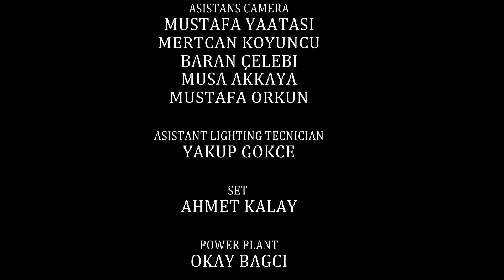the woman inside me- MERVE TEKIN actress: AYSE MELIKE CERCI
The movie reflects a woman's loneliness and her subdued fragility. The woman who is subjected to the movie by her self-explanation in a first date actually shows the gap between the new world's expectation from a strong woman character and a woman's own reality.
FILM THE WOMAN INSIDE ME
DIRECTOR
 Merve Tekin
STORY
Merve Tekin
DIRECTOR OF PHOTOGRAPHY
 İbrahim Caltili
CAST
Ayşe Melike Çerçi
PRODUCED BY
Merve Tekin
FILM EDITING BY
 Taner Uretener
ASSİSTANT DIRECTOR
 Pelin Altunbozar
CHIEF LIGHTING TECHNICIAN
Faruk Yilmaz
FOCUS
 Murat Polat
COSTUME DESINGER
 Pelin Altunbozar
PRODUCTION
Burcu Bardakcı ve  Zeynep Engin
UNIT MANAGER
 Günes Sami Mete
ART DIRECTOR
 Ali Sahin
MAKE-UP
 Ebru Sahin
BOOM OPERATOR
 Gokhan Oztekneci
MUSIC
Awakening
ASSİSTANTS CAMERA
Mustafa Yaatası
Mertcan Koyuncu
Baran Celebi
Musa Akkaya
Mustafa Orkun
ASSİSTANT CHİEF LIGHTING TECHNICIAN
 Yakup Gokce
SET
 Ahmet Kalay
POWER PLANT
 Okay Bagci